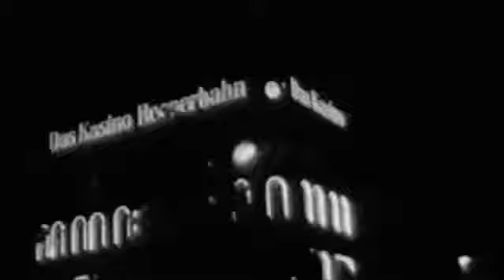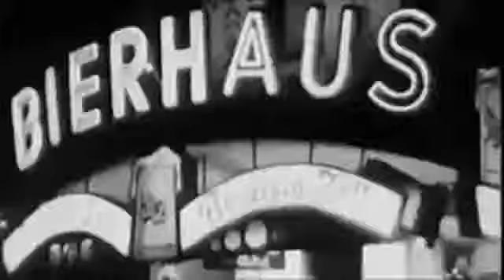The Beatles - Sheila - Live at the star club Hamburg